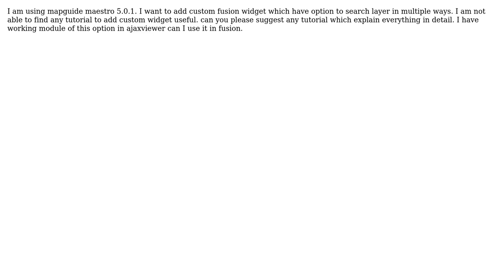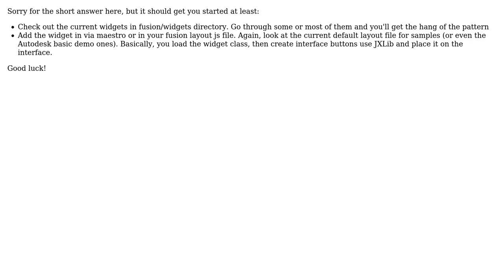GIS: How to create custom widget in mapguide fusion template?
With thanks & praise to God, and with thanks to the many people who have made this project possible! You are responsible for your own actions.